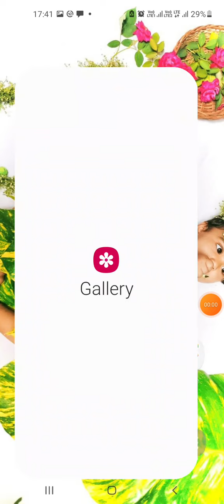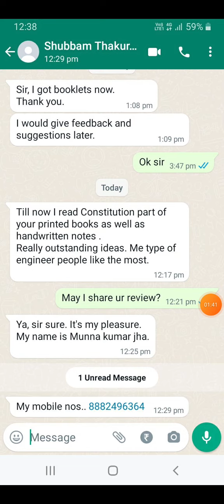विज्ञापन की सूचना| लोक सेवा आयोग उत्तर प्रदेश| UPPSC 2023 ADVERTISEMENT | NOTIFICATION | NEWS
विज्ञापन की सूचना| लोक सेवा आयोग उत्तर प्रदेश| UPPSC 2023 ADVERTISEMENT | NOTIFICATION | NEWS| UPPSC 2023

अति महत्वपूर्ण सूचना| UPPSC 2023 | UPPSC 2023 LATEST NEWS | UPPSC NEWS | UPPSC NEWS TODAY | UPPSC LATETS NEWS

UPPSC PRE 2023| RO ARO BATCH
कितने प्रश्न हल करें| UPPSC PRE | UPPSC PRE 2023 | UPPSC PRE RESULT 2022 | UPPSC MAINS RESULT 2021

लोक सेवा आयोग उत्तर प्रदेश नया विज्ञापन| UPPSC NEW VACANCY 2022 | UPPSC  | UPPSC MAINS RESULT 2021

उत्तर प्रदेश विशेष के प्रश्न यहीं से आएंगे| UP CURRENT GK | UP SPECIAL GK | IMPORTANT UP SPECIAL |

UPPSC
UPSC
BPSC
RAS
MPPSC
UKPSC
HPSC
HCS
UPSSSC
UPTET
SUPERTET
ALL JOB PREPARATION

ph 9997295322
gktricksbyrmu

UPPSC
UPSC
BPSC
RAS
MPPSC
UKPSC
HPSC
HCS
UPSSSC
UPTET
SUPERTET
ALL JOB PREPARATION

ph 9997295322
gktricksbyrmu

UPPSC
UPSC
BPSC
RAS
MPPSC
UKPSC
HPSC
HCS
UPSSSC
UPTET
SUPERTET
ALL JOB PREPARATION